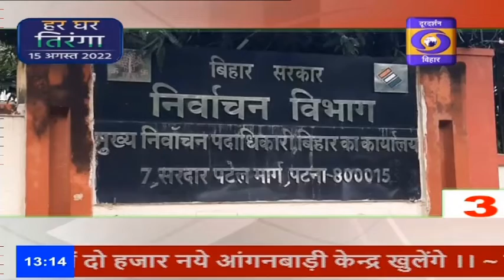तीन मिनट में : दस खबरें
▪️ गृह मंत्री अमित शाह ने प्रदेश भाजपा कार्यालय में पार्टी नेताओं के साथ की बैठक।
▪️ संसद के दोनों सदनों में विपक्षी दलों का हंगामा।
▪️ भाजपा के राष्ट्रिय महामंत्री अरुण सिंह ने कहा - आगामी लोकसभा और बिहार विधानसभा का चुनाव
  भाजपा जदयू के साथ मिलकर लड़ेगी।
▪️ सावन की तीसरी सोमवारी पर प्रदेश भर के शिवालयों में श्रद्धालुओं की उमड़ी भीड़
और अन्य ख़बरें.